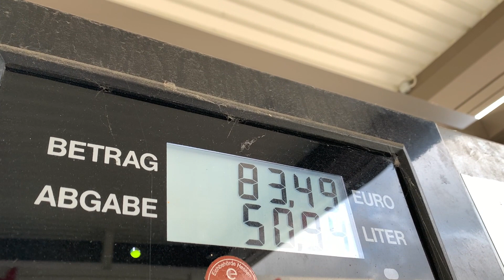Neue Farbe an den Wänden | Wohnzimmer & Gästebad gestrichen | Teuer getankt | Navi spinnt | VLOG 338